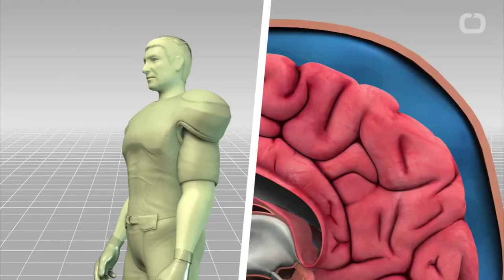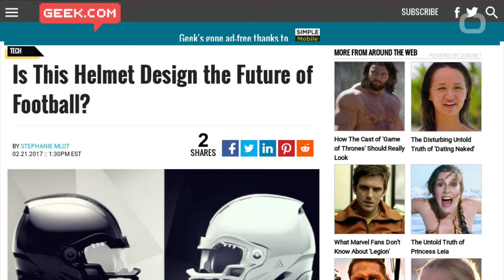Could This Football Helmet Save The Sport's Future?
Los Angeles-based design studio Gridiron Labs is working on technology that just may help save the sport of Football. According to Gridiron, the key is in devising a safer helmet. More than just a piece of safety equipment, the football helmet “stands out as one of the most impactful icons in sports—symbolizing aggressive power, bone-crushing action, and gladiator-like legend.” And even though the helmet may have come a long way since it's leatherhead inception, the protective headgear has assumed much of the blame for the increase in concussions and other play-related head injuries, which have been linked to chronic traumatic encephalopathy (CTE). And now the design studio is hoping to shape protective headgear into a “prolific wearable device” by 2030. Addressing functionality issues like “clumsy and visually distracting” snap-on chin straps and “undesirable overall weight,” Gridiron has created a modern, high-tech mock-up of its new football helmet, complete with embedded impact sensors, shatterproof head-up display visors, onboard cameras and even a digital helmet shell to animate team logos, ads, player reactions and fan interactions. Performance and safety, however, remain top priority for the company, with new features like a lock-and-release retractable facemask, improved helmet fit, auto-fastening inner feed chin strap, and exterior sound control technology adding to what the company hopes is a safer future.